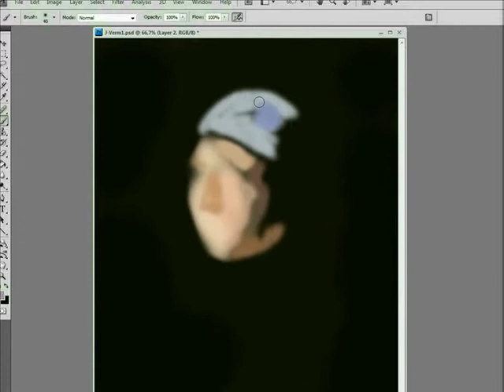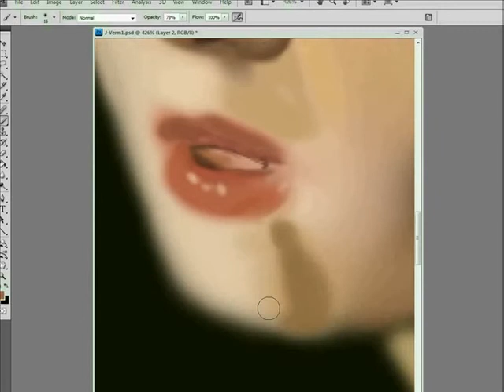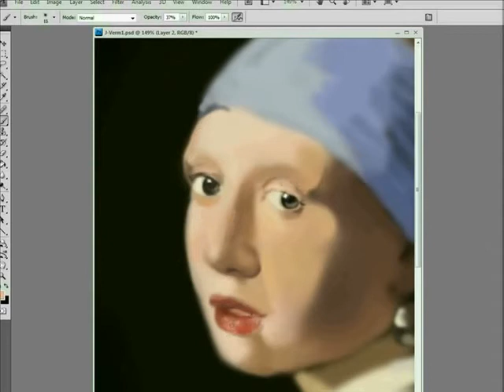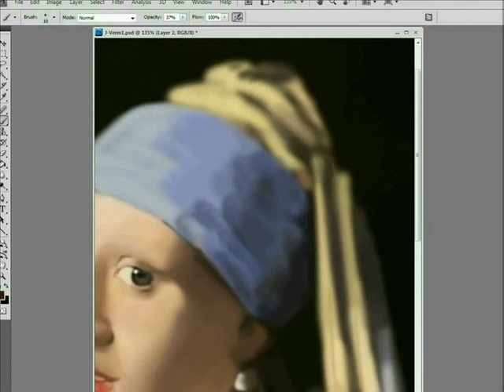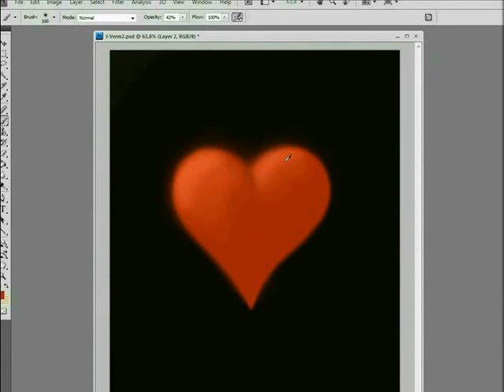Photoshop painting "Girl With a Pearl Earing" (original Jan Vermeer)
Photoshop, wacom int 4, 25-30 min, music - Alevtina, "Girl With a Pearl Earing" original Jan Vermeer